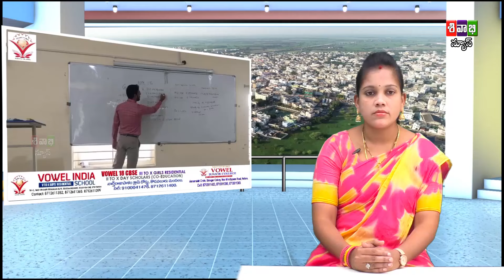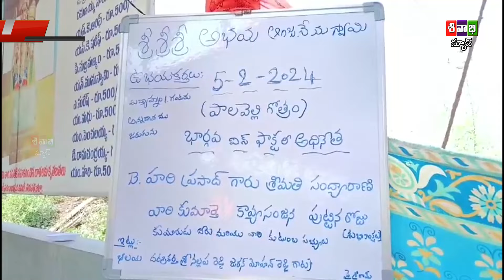SIVABHI NEWS AS ON 06 FEBRUARY 2024 BULLETIN 1